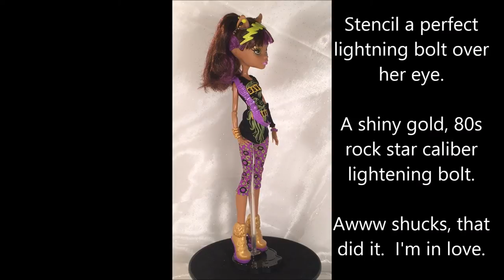Monster High Freaky Fusion Clawdeen Wolf Doll Review